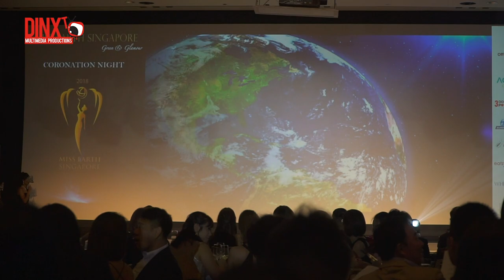Miss Earth Singapore 2018 Coronation Night Parade (RAW)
more Miss Earth Singapore 2018 Coronation Night videos to come.